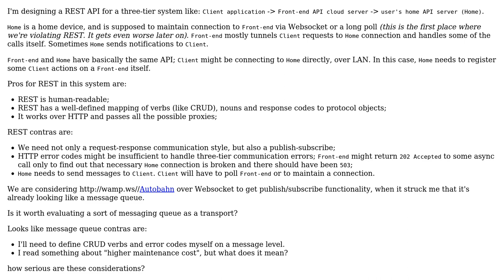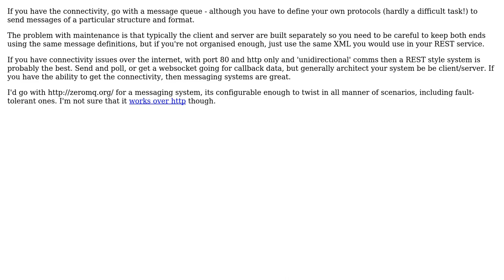Software Engineering: REST or a message queue in a multi-tier heterogeneous system? (2 Solutions!!)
Software Engineering: REST or a message queue in a multi-tier heterogeneous system?

With thanks & praise to God, and with thanks to the many people who have made this project possible! | Content (except music & images) licensed under CC BY-SA | Music | Images & others | With thanks to user Victor Sergienko user Michael Brown user gbjbaanb and the Stack Exchange Network Trademarks are property of their respective owners. You are responsible for your own actions.